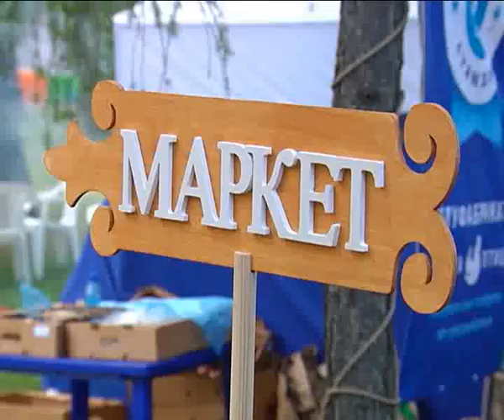В Омске прошел пикник